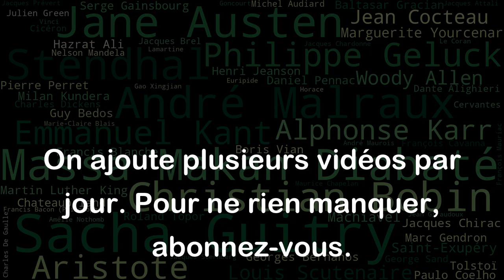Poser une question qui ne se pose pas est la plus sûre façon de prouver qu'elle se pose.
Cette citation signifie que poser une question même si elle semble évidente peut être utile pour clarifier les choses et prouver que cette question est vraiment importante. En posant une question évidente, vous pouvez également inciter les gens à réfléchir plus profondément sur le sujet et à explorer d'autres aspects qui pourraient ne pas être évidents au premier abord. En fin de compte, cela contribue à une meilleure compréhension du sujet et à l'identification des problèmes pertinents qui doivent être résolus.